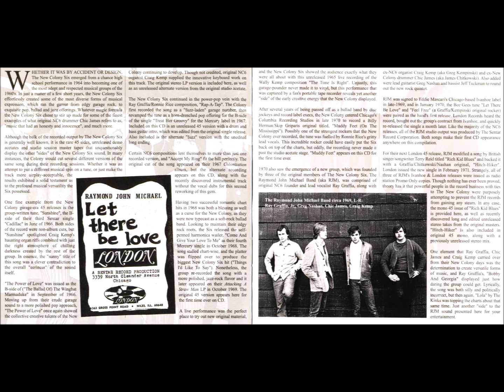20-The Raymond John Michael Band-Gwendolyn-Unreleased 1970 demo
The New Colony Six & The Raymond John Michael Band – Sides
Label: Rev-Ola – CR REV 231
Format:
CD, Compilation, Stereo, Mono
Country: UK
Released: Nov 2007
1 The New Colony Six– Sunshine
Written By – Kollenburg/McBride/Graffia
Written-By – Kollenburg*
2:25
2 The New Colony Six– The Power Of Love
Written By – Vankollenberg/McBride/Graffia
2:12
3 The New Colony Six– Rap-A-Tap
Written By – R. Graffia Jr./R. Rice
2:05
4 The New Colony Six– The Power Of Love
Written By – Vankollenberg/McBride/Graffia
2:26
5 The New Colony Six– Accept My Ring
Written By – Vankollenberg/Graffia/McBride
2:17
6 The New Colony Six– Rap-A-Tap
2:32
7 The New Colony Six– Accept My Ring
Written By – Vankollenberg/Graffia/McBride
2:16
8 The New Colony Six– Come And Give Your Love To Me
Written By – Graffia/Vankollenberg/Jobes
Written-By – Jobes*
1:57
9 The New Colony Six– The Time Is Right
Written-By – W. Kemp*
2:14
10 The New Colony Six– Muddy Feet (On The Mississippi)
Written-By – B. Herman*
2:56
11 The Raymond John Michael Band– Let There Be Love
Written-By – B. Gibb/R. Gibb/M. Gibb*
2:51
12 The Raymond John Michael Band– Feel Free
Written By – R. Graffia Jr./G. Kempinski
2:02
13 The Raymond John Michael Band– Rich Kid Blues 2:59
14 The Raymond John Michael Band– Hitch-Hiker
Written By – J.Chitkowski/R. Graffia Jr./G. Nashan
2:07
15 The Raymond John Michael Band– Rich Kid Blues 2:35
16 The Raymond John Michael Band– Bobby And Georgia 1:39
17 The Raymond John Michael Band– Hitch-Hiker
Written By – J.Chitkowski/R. Graffia/G. Nashan
2:10
18 The Raymond John Michael Band– I Can't Believe That We're Alone
3:19
19 The Raymond John Michael Band– Rich Kid Blues 3:21
20 The Raymond John Michael Band– Gwendolyn 2:56
21 The Raymond John Michael Band– I Confess
Written By – R. Graffia/J. Kollenburg
Written-By – J. Kollenburg*
4:08
Bonus Tracks
22 Junior (35)– I Will Always Think About You
Acoustic Guitar, Bass, Harmony Vocals – Ron Graffia
Pedal Steel Guitar – John Pedicone
Written By – R. Rice/ L. Kummel
Written-By – L. Kummel*
2:51
23 The New Colony Six– Can't You See Me Cry
Recorded By – Bruce Mattey, Ray Graffia
Vocals, Guitar – Bruce Mattey
Written By – R. Graffia/G. Vankollenberg
Written-By – G. Vankollenberg*
2:34
24 Graffia– Sides
Instruments, Backing Vocals – Ron Graffia
2:24